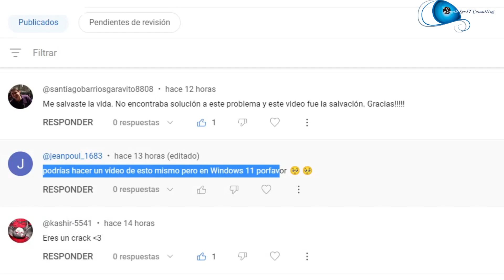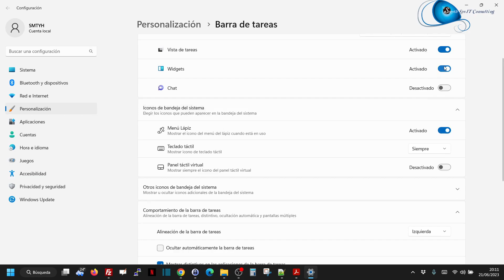👉 Quitar el icono del tiempo y las noticias en Windows 11.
Nos han pedido que mostremos cómo quitar el icono del tiempo en Windows 11.